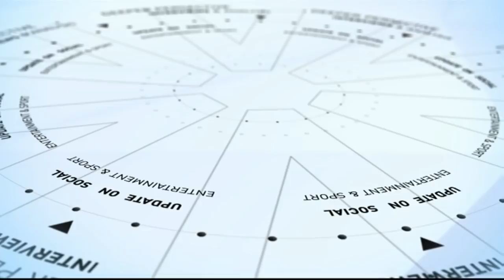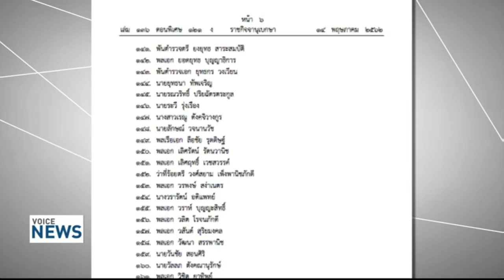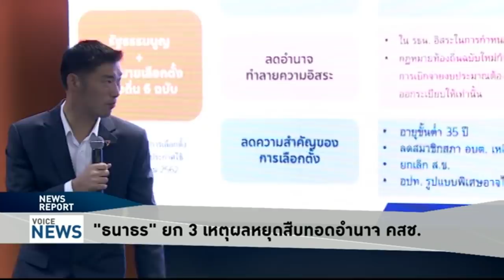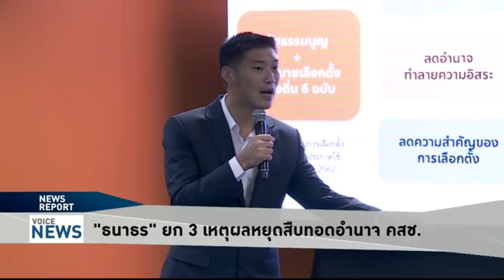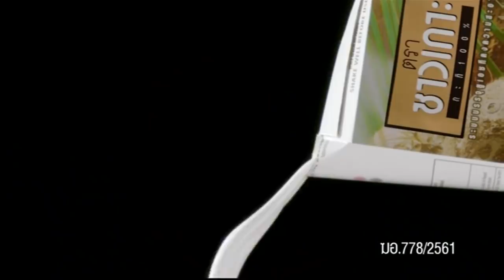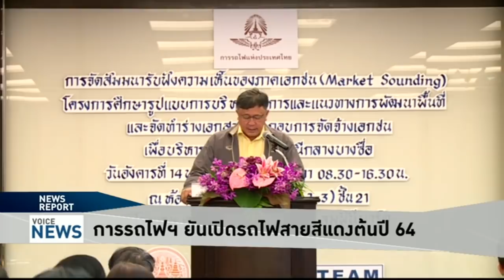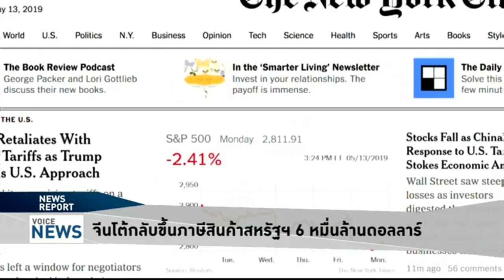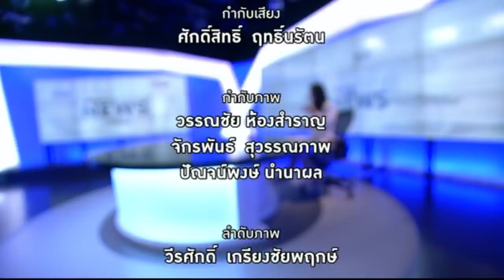Voice News - โปรดเกล้าฯ แต่งตั้ง 250 สมาชิกวุฒิสภา - FULL EP.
รายการ Voice News ประจำวันที่ 14 พฤษภาคม 2562

- โปรดเกล้าฯ แต่งตั้ง 250 สมาชิกวุฒิสภา
- 'ประยุทธ์' ไม่ตอบ! 'ประวิตร-อนุพงษ์' ไปต่อหรือไม่
- "ประวิตร" ไม่รู้ได้ไปต่อหรือไม่ ยันแข็งแรงดี
- "อุตตม" เชื่อ จัดตั้งรัฐบาลได้ ยัน ไม่มีงูเห่า
- "ธนาธร" ยก 3 เหตุผลหยุดสืบทอดอำนาจ คสช.
- ชาติไทยพัฒนา ยังพริ้วอยู่ฝ่ายไหน
- การรถไฟฯ ยันเปิดรถไฟสายสีแดงต้นปี 64
- ขสมก.สั่งเพิ่มเที่ยววิ่งรถ 10% รับเปิดเทอม 16 พ.ค.
- จีนโต้กลับขึ้นภาษีสินค้าสหรัฐฯ 6 หมื่นล้านดอลลาร์
- นักเคลื่อนไหวห้อยตัวบนสะพานซิดนีย์ประท้วงโลกร้อน